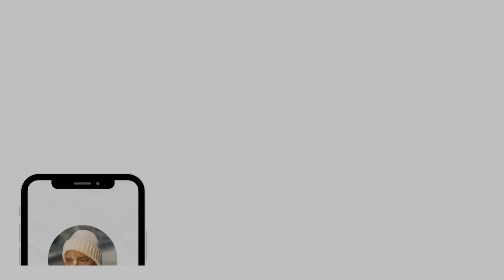Glorification-HH Radha Govind Goswami Maharaj | 75th Vyas Puja | By Kamal Lochan pr | Iskcon Mira Rd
Celebrate the 75th Vyas Puja of His Holiness Radha Govind Das Goswami Maharaj with an inspiring glorification by Kamal Lochan Prabhu . Discover the profound impact and spiritual wisdom of HH Radha Govind Das Goswami Maharaj, a revered leader in ISKCON. This video highlights his life, teachings, and contributions that have touched countless devotees worldwide. Watch as Kamal Lochan Prabhu iskcon bhagvat radhagiridhari shares heartfelt reflections and stories, honoring Maharaj's legacy of devotion and service. Join us for this special occasion and deepen your spiritual journey.

Radha Govind maharaj glorification